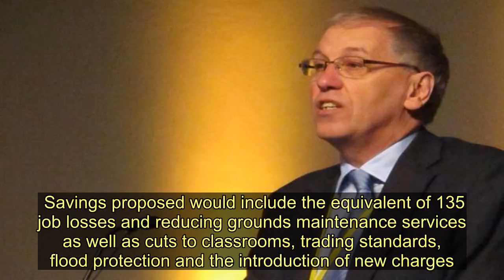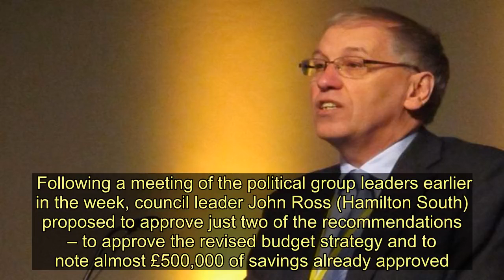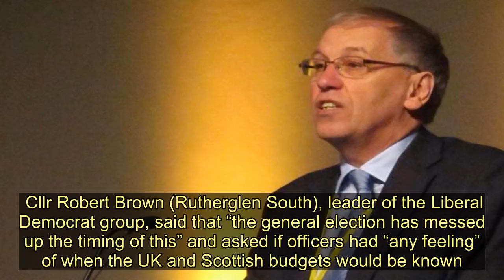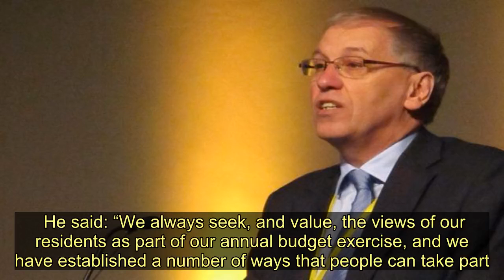South Lanarkshire Council budget cuts are deferred until the New Year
Proposals to cut £10million from South Lanarkshire Council’s budget and raise council tax by three per cent were deferred by councillors.  The council’s executive committee agreed not to approve any of the seven recommendation in the Revenue Budget Strategy 2020-21 and Savings Proposals report on Wednesday, December 4, but instead to defer a decision to the new year.  A reduction to the grant settlement from the Scottish Government had been assumed but this won’t be known until the new year as the UK Government would also need to set its budget.  Savings proposed would include the equivalent of 135 job losses and reducing grounds maintenance services as well as cuts to classrooms, trading standards, flood protection and the introduction of new charges.  This would tackle the majority of the council’s £13.65million budget gap with the remaining £3.64million covered by the council’s reserves.   In the meantime, South Lanarkshire residents are being asked to give their views on the budget proposals.    More information on the proposals is available on the council’s and opinions can be expressed there via an online survey.   Following a meeting of the political group leaders earlier in the week, council leader John Ross (Hamilton South) proposed to approve just two of the recommendations – to approve the revised budget strategy and to note almost £500,000 of savings already approved.  However, Labour group leader Councillor Joe Fagan (East Kilbride Central North) felt it would be “easier to park everything until the new year”.  Cllr Robert Brown (Rutherglen South), leader of the Liberal Democrat group, said that “the general election has messed up the timing of this” and asked if officers had “any feeling” of when the UK and Scottish budgets would be known.    Depending on the result of the general election on Thursday, December 12, the savings proposals may be adapted should the grant settlement from central government be more or less than previously estimated.  The UK Government will have to indicate its budget for the new financial year before the Scottish Government can do likewise and the council will know what its budget will be.  Executive director for finance and corporate resources Paul Manning said he “could postulate” but that everything would depend on the election.  After the meeting, Mr Manning added that the delay meant the council had “significant time to gather opinions on the proposals”.  He said: “We always seek, and value, the views of our residents as part of our annual budget exercise, and we have established a number of ways that people can take part.  “Everyone is invited to let us know what they think, and we will share the results of our public consultation with councillors as they make their deliberations.”   South Lanarkshire Council budget cuts are deferred until the New Year
Rutherglen,Labour Party,South Lanarkshire Council,General Election,Taxes